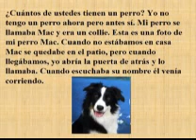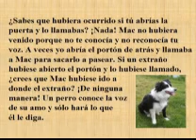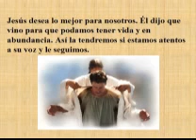La Voz del Amo wmv.wmv